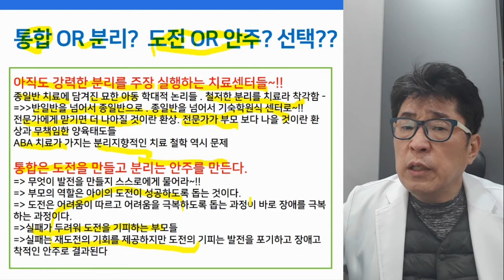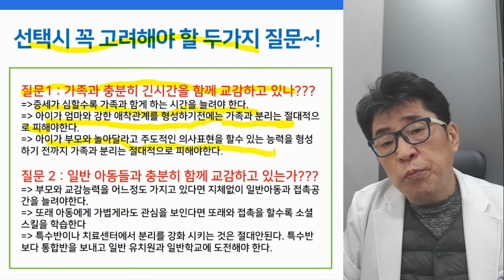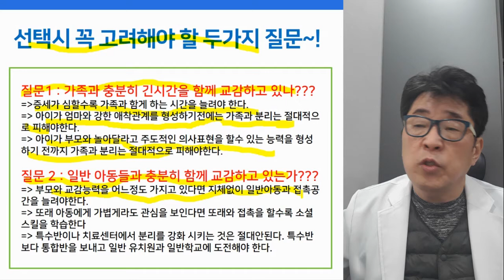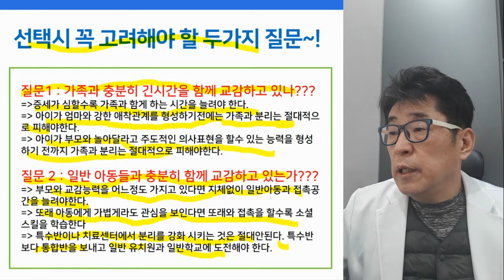자폐 발달장애 센터, 유치원 선택 시 가장중요한 핵심키워드 2가지는?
통합과 분리, 도전과 안주?
무엇이 진정 자녀를 위하는 길일까요?